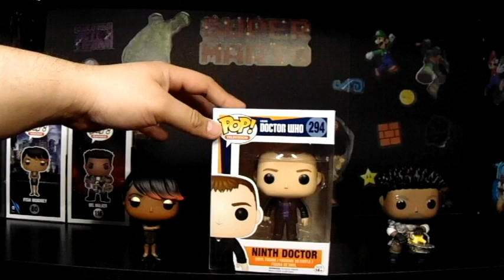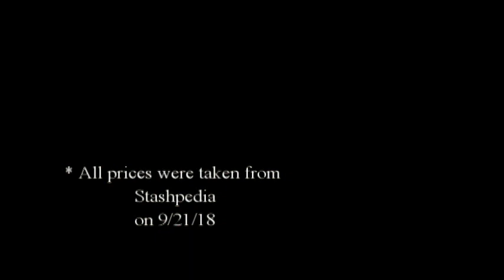Pop- A - Palooza #3 (99¢ Store Haul)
Hey Everyone!

Today Rose & I stopped by the 99 Cent Store and found some Pops!

Yovani Sosa